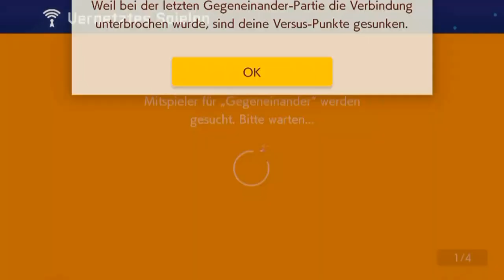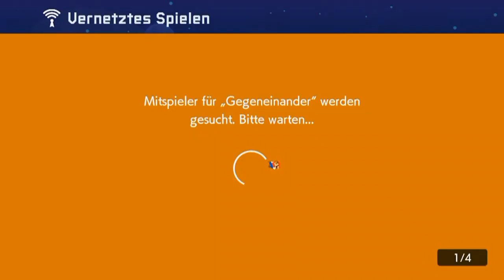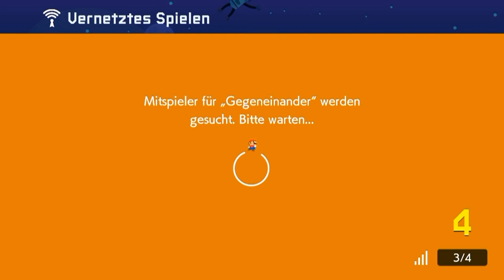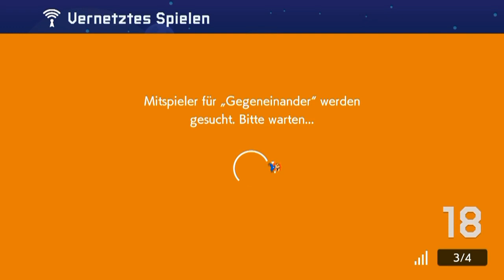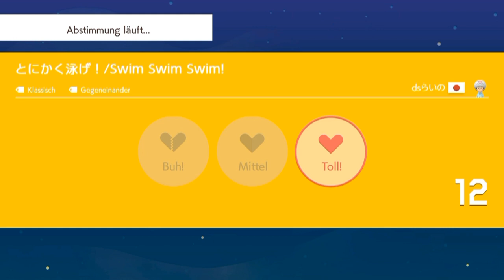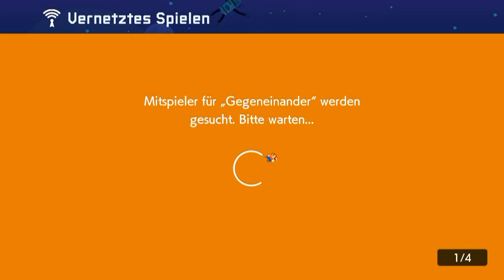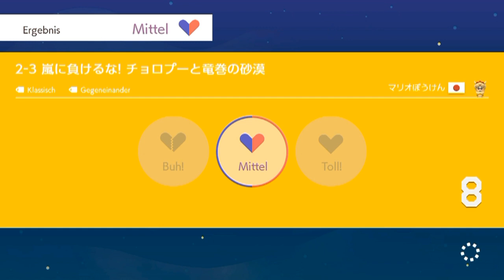[59] Ragequit im Wettkampf?! || Super Mario Maker 2 (Blind) – Let’s Play